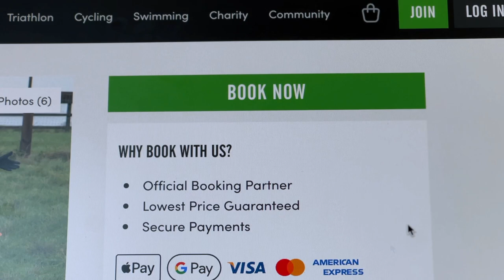I Hated Running. Now I’m a Marathon Runner | My Journey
In this video, I take you through my personal journey from hating running to becoming a marathoner. I grew up loving acting and music but never saw myself as athletic. After years of thinking I wasn’t a “sporty” kid, something changed, and running became a gateway to self-improvement and strength.

Join me as I reflect on the moments that shifted my mindset, including the pain of my first race and the breakthrough that made me fall in love with long-distance running. Whether you’re a beginner or an experienced runner, I hope my story inspires you to find joy in the journey.

⌚️ TIMESTAMPS:
00:00 - Intro
01:21 - My 'Non-Athletic' Childhood
04:17 - Why I Still Run Today
07:44 - You Can Do It Too
08:50 - Become the most self-discipline runner ALIVE

WHO AM I:

Hey! If you’re new here, I’m Sam, a marathon runner, writer, and actor living in the UK. On this channel, we explore safe and sustainable ways to become a better runner and live a happier, healthier life. My aim is to provide you with the tools to take action, and (hopefully) inspire you to achieve both your running and health goals, all while having fun and enjoying the journey. Join me for cinematic, feel-good videos that showcase my training, tips, and a few laughs along the way!

📩 Please get in touch if you have any questions or just want a chat about longevity, acting, or life in general